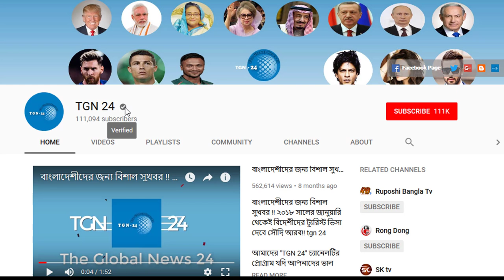সৌদি স্বাস্থ্যমন্ত্রণালয় হতে এইমাত্র পাওয়া সর্বশেষ আপডেট! সৌদিতে নতুন করে আরো ৪২০৭ জন রোগী শনাক্ত।